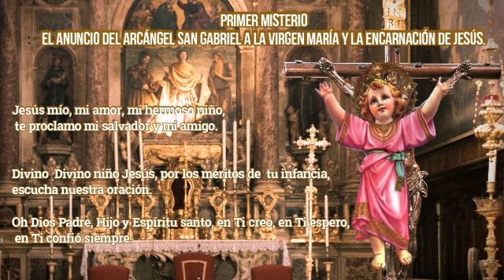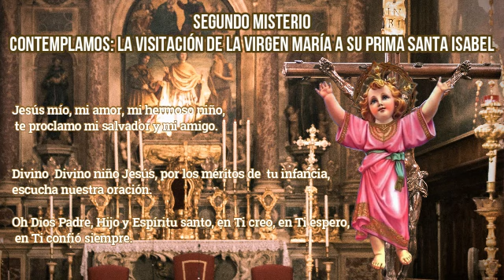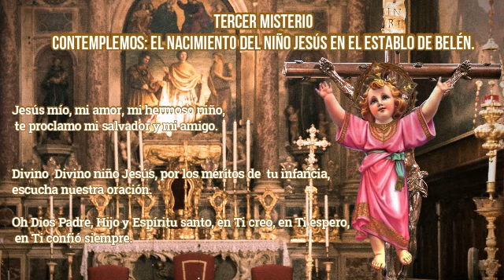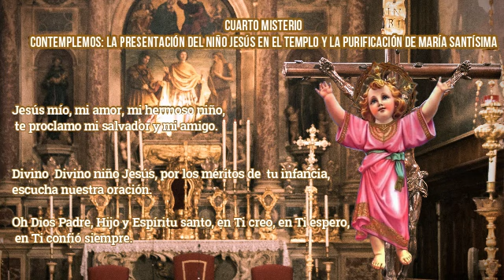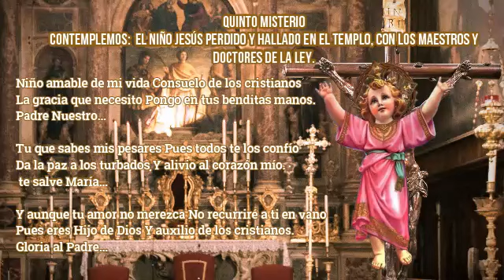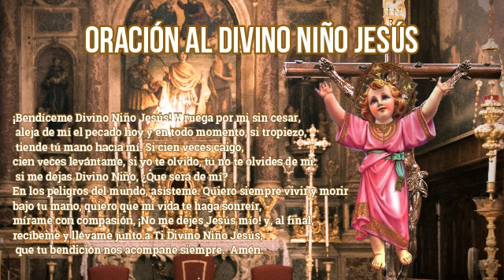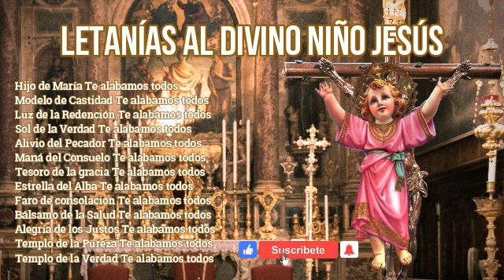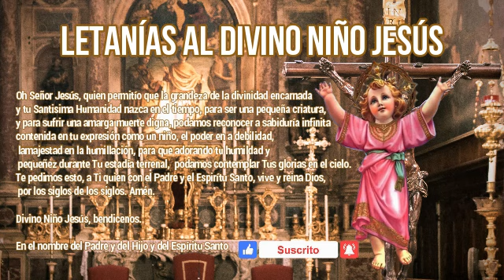💙ORACIONES AL DIVINO NIÑO JESÚS 3 de noviembre